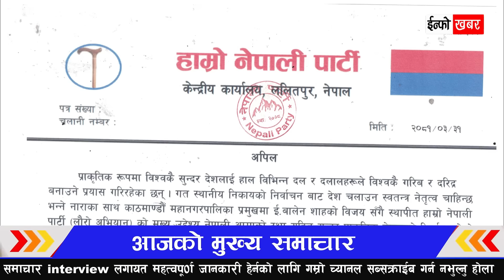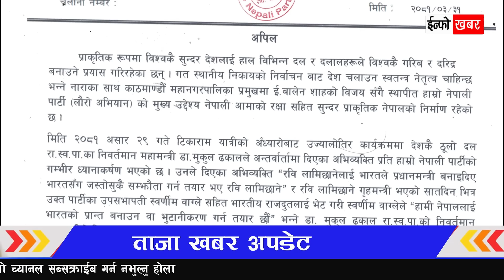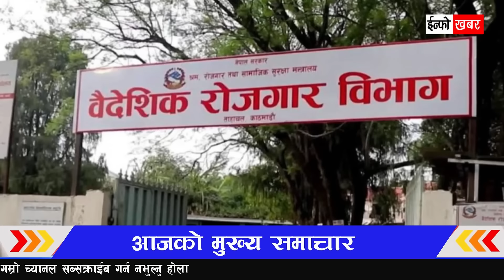Today news 🔴 nepali news | aaja ka mukhya samachar, nepali samachar live | Shrawn 1 gate 2081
Cover topic : info khabar , nepali news, today news of nepal, nepali samachar